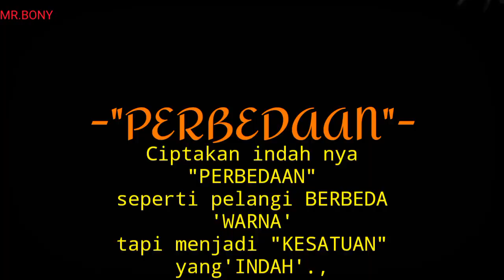PERBEDAAN (BENIKA TUNGGAL IKA)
Seorang prajurit yg sedang menghibur kawan2 di saat latihan